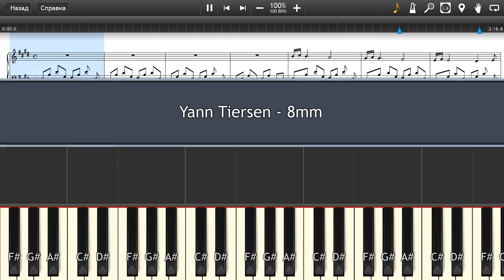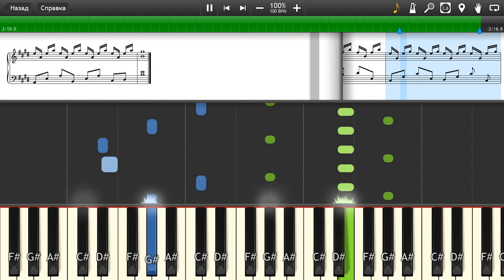Yann Tiersen - 8mm - Piano tutorial and cover (Sheets + MIDI)